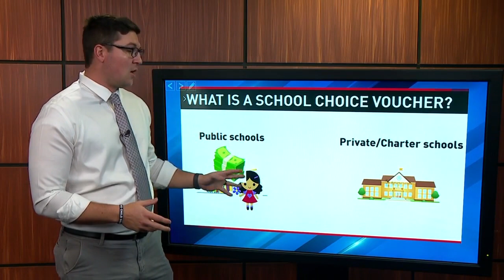School choice vouchers headed for heated debate this session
It is National School Choice week - and there is a renewed effort in Texas to expand education options with school choice vouchers.